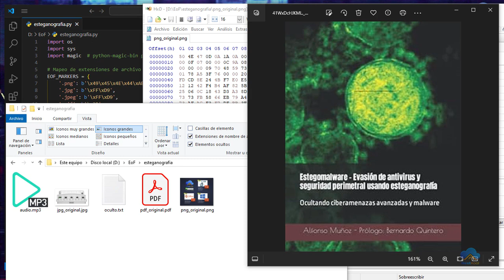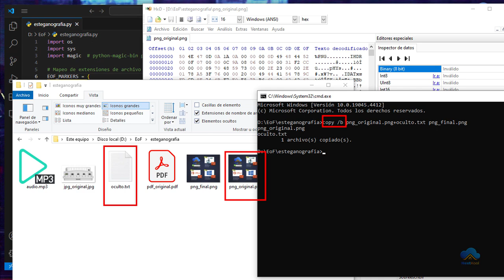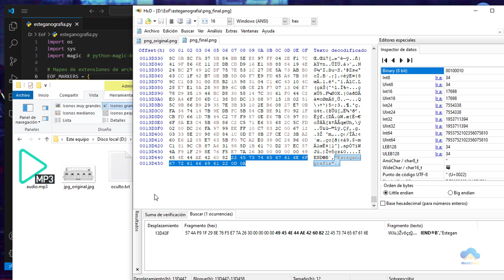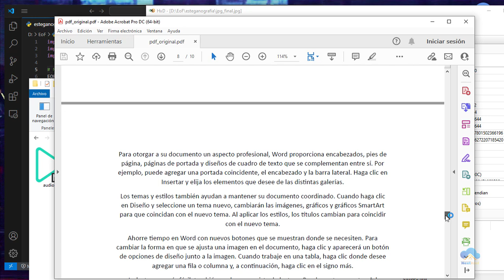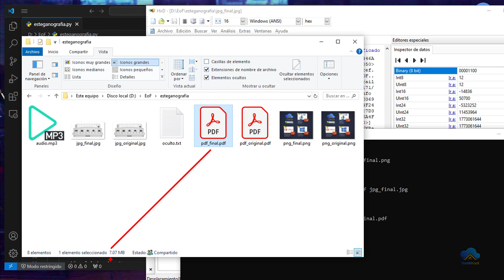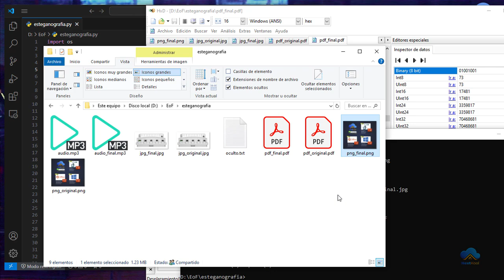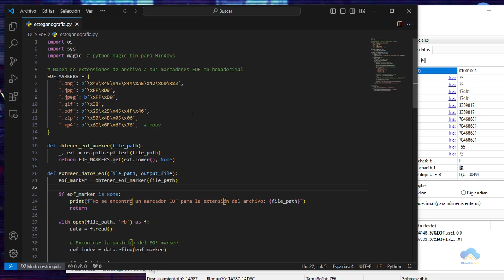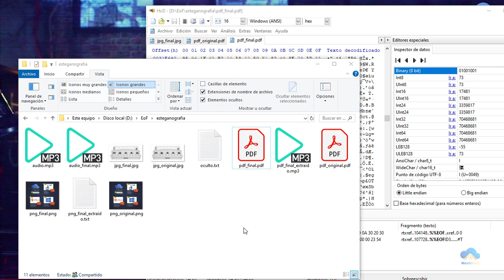Esteganografía: la técnica EoF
La técnica EoF es una técnica muy extendida en Internet, a la vez que insegura (puede detectarse que la información existe), consiste en enmascarar datos directamente añadiéndolos al final de un fichero electrónico.